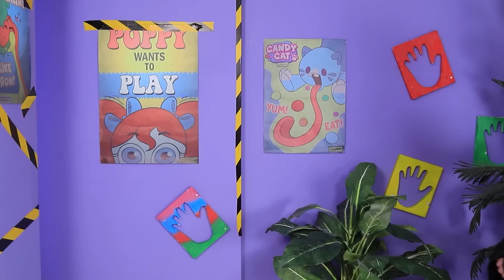Guruku Adalah Mommy Long Legs / Bila Wednesday Addams Ada Dalam Kehidupan Nyata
Apa yang akan terjadi bila Wednesday Addams ada dalam kehidupan nyata? Kami akan menunjukkannya padamu hari ini 😉